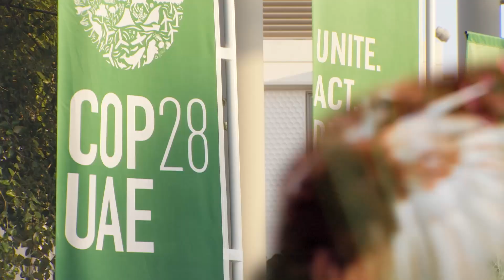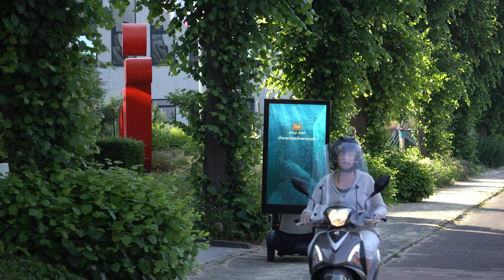ความสำเร็จของเราในปี 2023 | World Animal Protection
คุณคือคนส่วนคัญที่ช่วยขับเคลื่อนภารกิจปกป้องสัตว์ทั่วโลกให้มีชีวิตที่ดีขึ้น!  เสียงของเราจะต้องดังขึ้นเรื่อยๆ เพื่อให้ภารกิจอันยิ่งใหญ่นี้สำเร็จลุล่วงและแน่นอน เราจะขาดการร่วมมือจากคุณไปไม่ได้

มาร่วมมือและเป็นกระบอกเสียงเพื่อสัตว์จำนวนมากในปี 2024 ร่วมกันกับเราเพื่อเสียงที่ดังยิ่งขึ้น